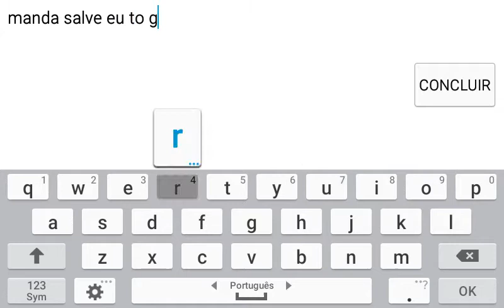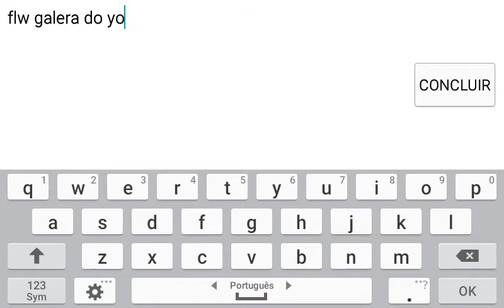Graal Online Ol' West - Ajudando a Beserker